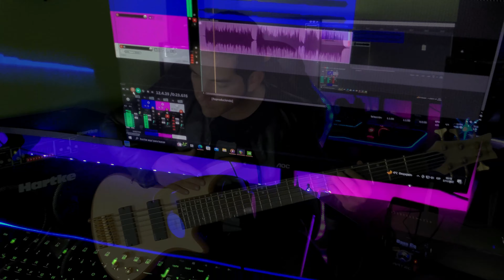CHACARERA - Corazón Pesebre - bass cover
Rescate - Corazón Pesebre
Slap en la chacarera - El Bajo en el Folklore Argentino
chacarera
Tutorial bajo chacarera
CHACARERA BASS COVER
HONOR A ULISES POR SU GRANDES TEMAS LES DEJO ESTE COVER ESPERO Q LES GUSTE MI PRIMERA VES TOCANDO ESTE RITMO
les dejo el tema de rescate para q lo puedan escuchar